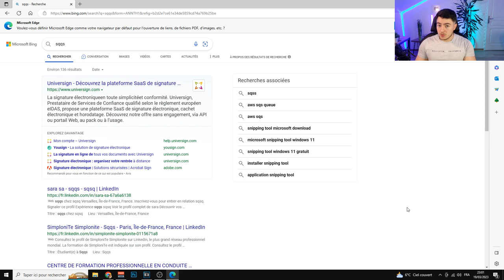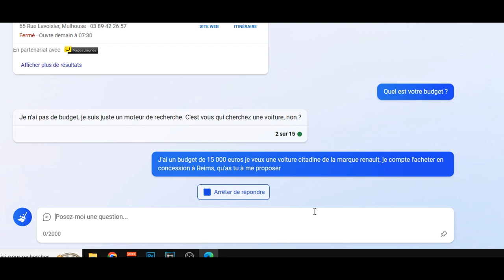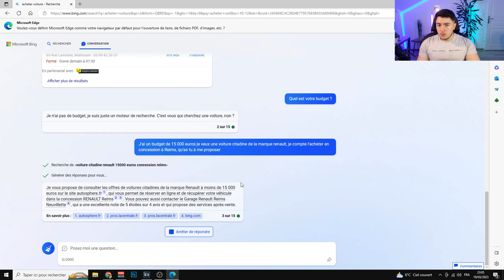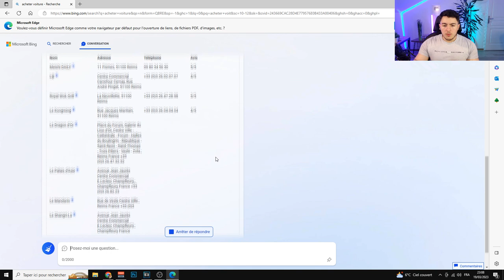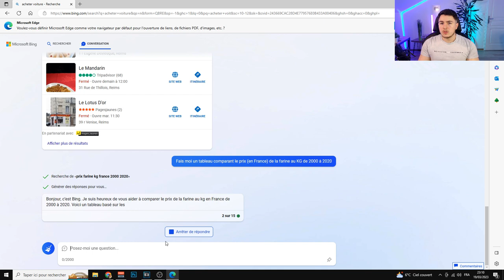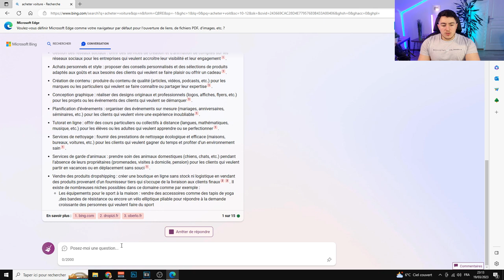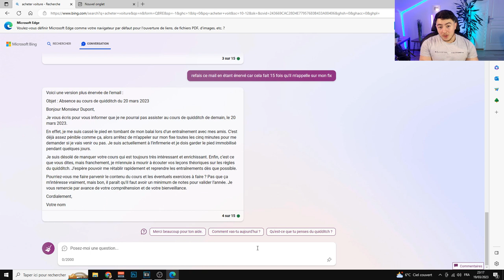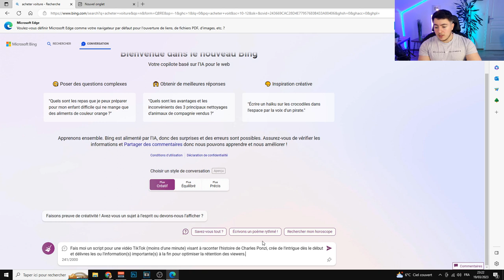Bing AI : La puissance de GPT 4 dans un moteur de recherche !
La puissance de GPT 4 dans un moteur de recherche, c'est ce que propose Bing, Microsoft a avoué qu'il était propulsé par GPT 4 et aujourd'hui on va tester cela !